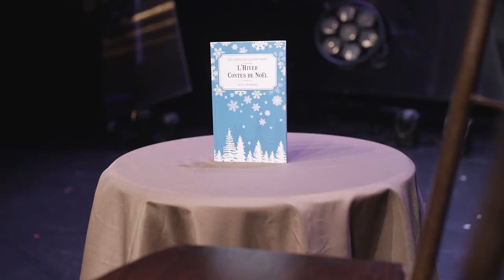Alix Noble Burnand raconte «Les dessous de Noël»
La conteuse, écrivaine et thanatologue lausannoise, auteure de «L’Hiver – Contes de Noël», nous aide à y voir clair en cette période de l’Avent. Dans cette rencontre organisée par le service des Bibliothèques et Archives de la Ville de Lausanne le 12 décembre 2021 au Centre Culturel des Terreaux, elle mêle contes médiévaux et traditionnels sur Noël, commentaires personnels et conseils durant une heure de conférence vivante et passionnante.